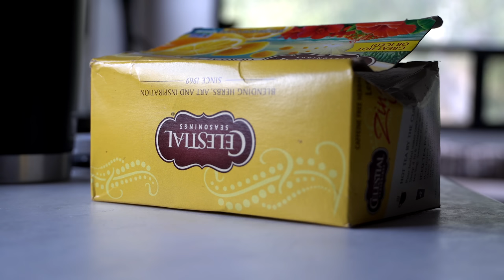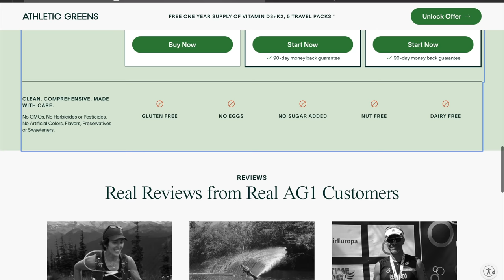LIFE IN A TRUCK CAMPER VS TRAVEL TRAILER. Which is Better? | Solo Female Nomadic Life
It's been 8 months since I moved out of my Truck Camper and into a Travel Trailer. Find out my thoughts so far! To get a 1 year supply of vitamin D + 5 individual travel packs of FREE with your first purchase, go